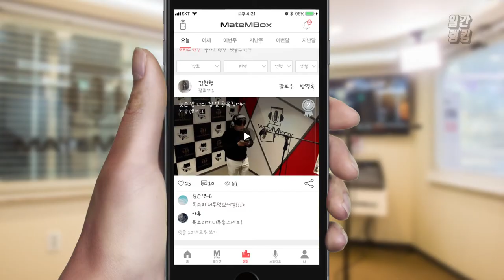메이트엠박스 일간 랭킹 TOP4 2020년 10월 24일 [Daily Ranking]